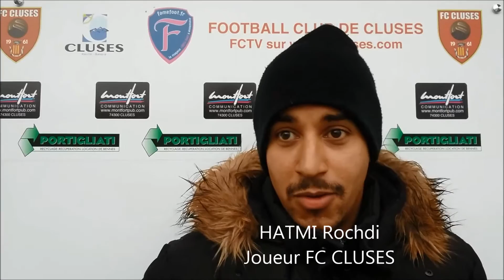WE du 17 Avril 2016